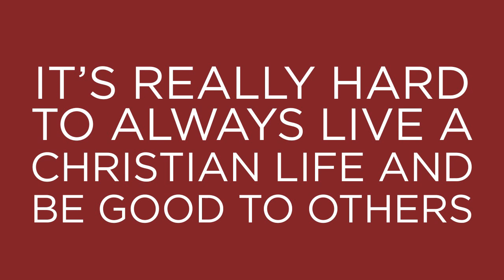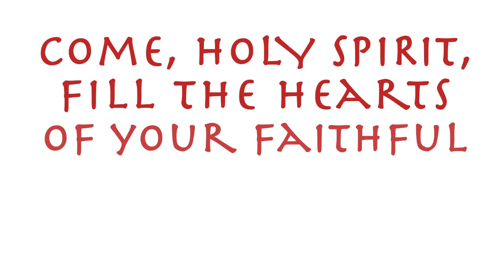Pentecost in 2 Minutes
Can't remember what or when Pentecost is? Well for starters, it's this Sunday, and if you want a little more info on this celebration of the Holy Spirit and the birthday of the Church, take a look at Busted Halo's two minute video. (From BustedHalo.com)